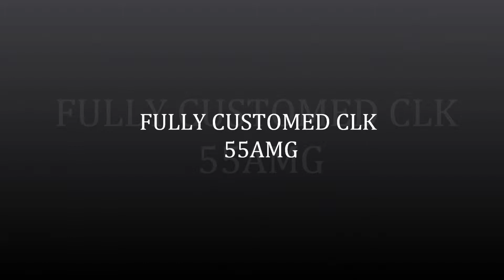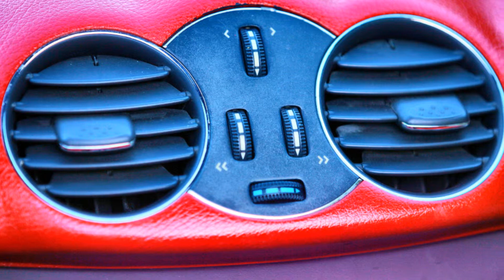CLK 55 AMG by ROYAL MOTORSPORTS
Fully Customized Mercedes Benz CLK 55 AMG. Designed and build by Roal Motorsport, this supercar was created to turn heads. Most components were hand build in our shop by our certified fabricators. We guarantee this car is one of a kind in the world. This project took us 10 months to bring this project to life.We specialize in hand forged body panels and kits, rather than ready to go plastic you can buy online. Most other custom shops buy ready to go kits online, paint it, and install it on your vehicle. Your neighbor might end up buying the same body kit as you, which does not make your car one of a kind. We on the other hand, hand build every piece of fender, hood, trunk, skirts, doors, to be truly one of a kind as we did for this Custom CLK 55. We guarantee that you will never stumble upon another vehicle that is identical to yours